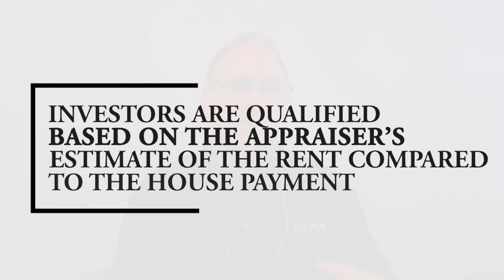Maximize Profits with Envoy's Investor-Friendly Program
Are you a real estate investor or considering diving into the world of real estate? Watch our informative video featuring David Ratti, where he unveils the groundbreaking loan program, Envoy Invest. This program is designed to streamline the lending process, focusing on just two key factors: credit score and expected rental income. Don't miss this opportunity to discover how Envoy Invest can simplify your real estate investment journey.

Timestamps:
0:00 — Introduction
0:34 — Envoy Invest
2:05 — Interest rates
2:28 — Wrapping up

ABOUT US
Every team member of The Donnelly Group is devoted to improving the lives of our clients, one home at a time. We demonstrate this by:

- Serving our client needs with honesty, integrity, and ethical behavior at all times, in everything we do.
- Effectively communicating with our clients throughout the entire process.
- Taking a solutions-oriented, proactive approach when challenges arise.
- Being a guide, an expert, a resource, an advocate.

to search for homes.

Buying an Anne Arundel County Home? Search all Homes for Sale -

Selling an Anne Arundel County Home?

The Donnelly Group of Keller Williams Flagship of Maryland
231 Najoles Road, Suite 100, Millersville, MD 21108